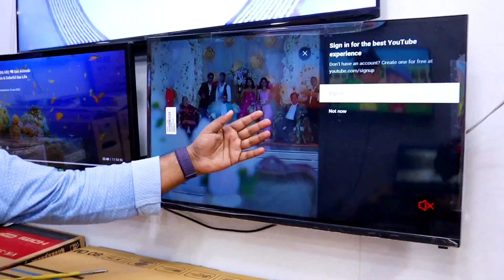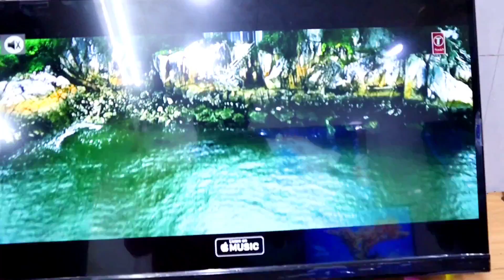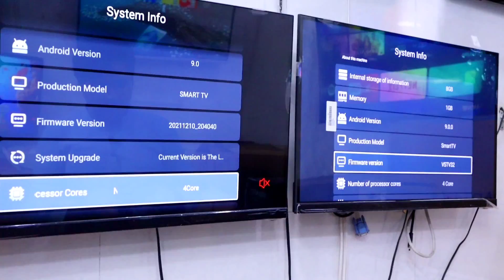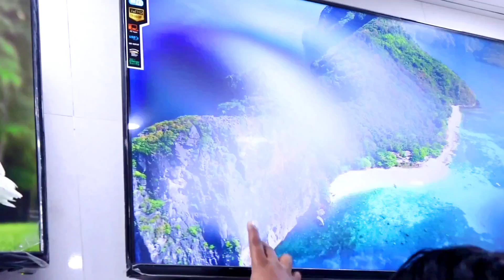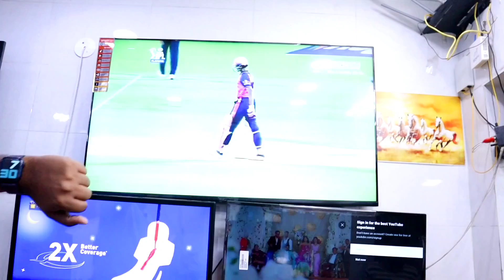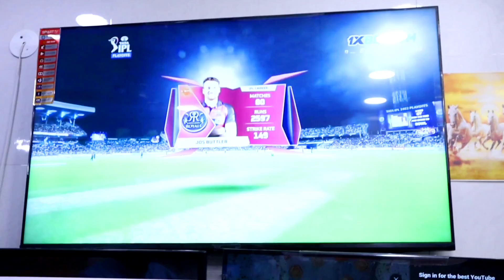cheapest smart TV || ₹1999/- से शुरुआत स्मार्ट टीवी || best quality || होलसेल प्राइस..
🔴Deals in :- New/Used Laptop, New LED TV🔴

plot no. 27-A, Veer Savarkar Block shakarpur (Laxmi Nagar Near Nirman Vihar Metro. plot No- 59 Delh-110092

धन्यवाद..